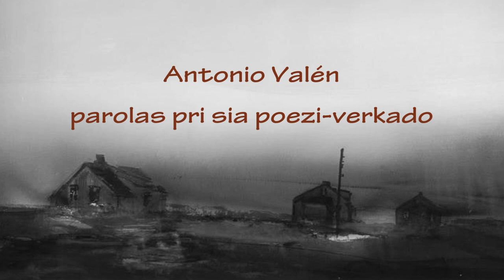Antonio Valén parolas pri sia poeziverkado en Esperanto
Antonio Valén parolas pri sia poeziverkado en Esperanto, kaj legas du poemojn aperintajn en la 25a numero de la revuo Beletra Almanako.